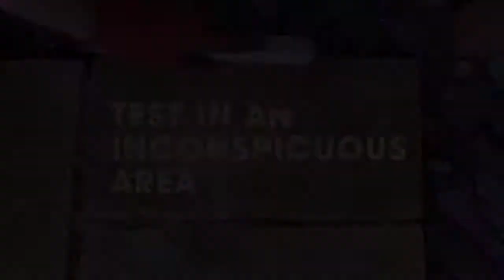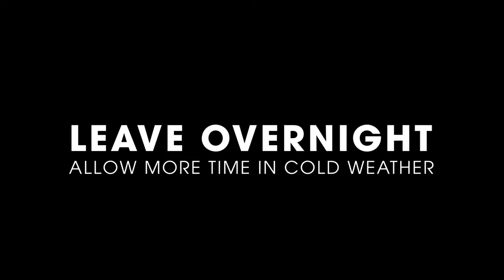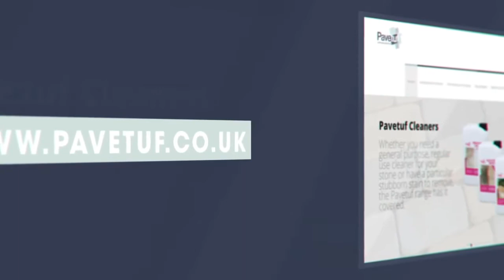Cleaning your patio w Pavetuf Green Off Cleaner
Pavetuf Green Off Cleaner
Safe for Natural Stone Patios and Driveways
Easy and effective